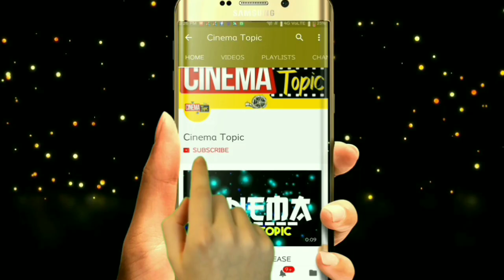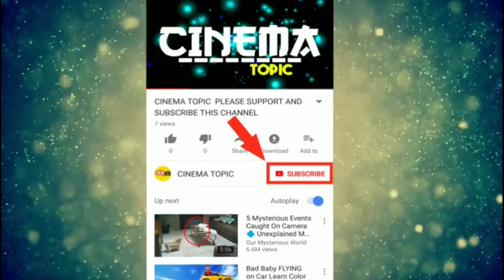jai simha movie 22 days collections | jai simha 22 days box office collections | jai simha collectio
jai simha movie 22 days collections | jai simha 22 days box office collections | jai simha collections

There is no massive pre-release market .. There is no more than Rs 100 crore budget. No crores of rupee collecting is required. Nandamuri Actinamam is coming in to a very safe zone. KS Ravikumar will be directed by Balayya movie 'Jai Simha' at least thirty crores of rupees to reach the highest level. HITTE is said by trade pundits. Because this film is made with a budget of around Rs.30 crores.

With the huge grossing of Rs 100 crore, the 'Jai Simha' seems unlikely. Nowadays big heroes are movies, and huge budgets are essential to them. The heroines and the star directors of the films with them are dancing with the movies budget together. But Balayya Film is exempt from all of them.
Except for Balayya Prahotoshakam, Nayanatara Prakashanakam .. The film has nothing to do. It is said that the movie has been completed in the budget range of Rs.30 crores. There is also a huge hype in the pre-release market and the film is not a huge sum of distributors. The producers released themselves.

You have to take the training to kill the lion. Nandamuri Actinamyam Balayya is tiring with timing in the sankranthi season. His forthcoming 102 movie 'Jai Simha' sankranti gift is coming up on January 12th. Balakrishna, Nayantara, Natasha Doshi and Haripriya are the main cast of KS Ravikumar's directorial venture 'Jai Sinha'.

In the movie 'Jai Sinha' in the movie 'Balaiya Marak Dialog', 'Things to Be Bold to My Body', 'the lion's silence is not about the sannyat', he is a fan of the jay cyanide.
The film has recently obtained a U / A certificate from the censor and has a positive talk from the sensor members. According to Sensor members' Inside Talk, 'Jai Simha' has been a Fostoff comedy entertainer. Segmenta Vyjag's backdrop is a great deal of well-received episodes, especially Balayya and Nayanatara. Balayya is back with massive dialogues to the Mass Audience Theaters. 'Who's to keep up .. Who's there in Lappa? You do not have to live on your forehead .. No fate is written. If you do not fight here, here's your beggar if you're gone, "says Balayya, who has impressed with his style of dialogue.

The film 'Jai Simha' is no less than the audience expectations. "We have shot a montage song on the Vizag Beach Road with 5000 thousand junior artists, 110 buses, a romantic song on Balakrishna-Haripriya, Balakrishna-Haripriya and a montage song on Balayya-Nayanatara, Output was very exciting, as well as recently released Balayya First Look Poster , The trailer receives a remarkable response.
"Jai Sinha" is also a super hit. Kalyan is expressing dharma.

Balakrishna, Nayantara, Natasha Doshi, Prakash Raj, Murali Mohan, Brahmanandam, Jayaprakash Reddy etc are playing important roles. Chirutan Bhatt is composing music for this movie.

Nandamuri Nallisimam Balakrishna Hero, KS 'Jai Simha' is the film directed by Ravikumar. The film is going to be released on January 12 as a Sankranthi award. So far, Teaser, Trailer, Pre release Release Trailer One of the dialogues that Balayya has said is that the latest release of the film is a powerful dialogue that has further increased the fan of Nandamuri fans. This is a story that is not even a success story.
'' If you threaten me
We will face
The film is tirugasta !! "" This dialogue with Balayya is going to be replaced by the theater .. Fans will fall.

Yavatnam Nandamuri Balakrishna is the heroine of the movie Jaisimha. The film is going to be released to Sankranthi. Jaisimha who recently completed the sensor programs was directed by KS Ravikumar. C. Kalyan is the producer. Narayatara and Haripriya starring Balayya.
However, the latest censored talk of the film comes out. Mass dialogues are not in the film. Action Scenes Sentimental scenes between Balayya and Nayanatara are to touch the climax minds.
Chirutan Bhatt music, the theme song is superb. Dialogues and screen play are impressive. Balak